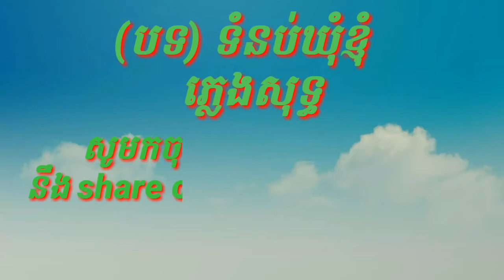ភ្លេងសុទ្ធ បទ ទំនប់ឃុំខ្ញុំ song khmer karaoke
2019 ភ្លេងសុទ្ធ បទ ទំនប់ឃុំខ្ញុំ  song khmer karaoke